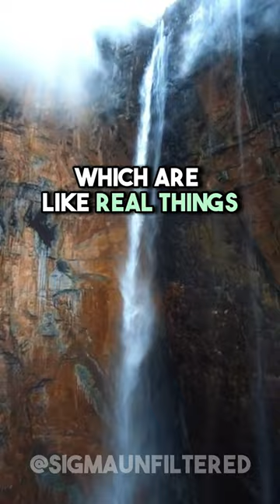World's Tallest Waterfall | JRE featuring Alex Honnold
Alex Honnold talks about Angel Falls which is the world's tallest waterfall located in Venezuela, South America with a height of 979 metres and a plunge of 807 m.

Alexander Honnold is an American rock climber best known for his free solo ascents of big walls. Honnold rose to prominence in June 2017 when he became the first person to free solo El Capitan in Yosemite National Park.